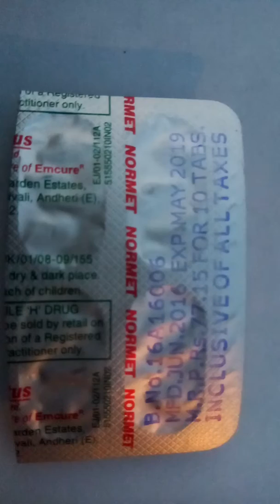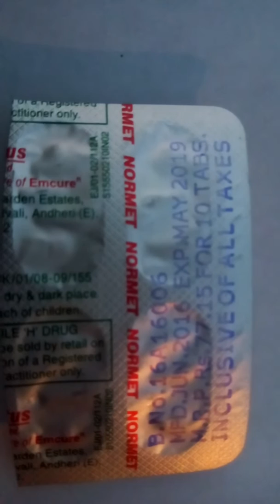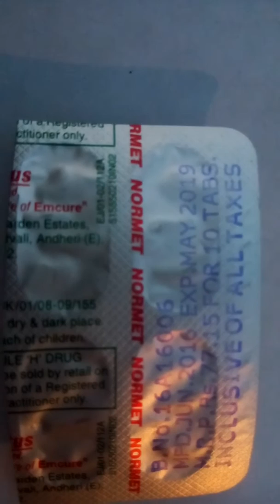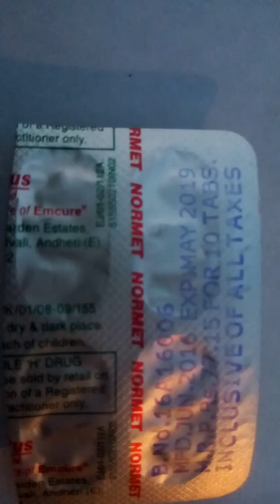NORMET Tablet Rx_ ofloxacin & Ornidazole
Normet tab
              यह एक antibiotic tablet है । ज्यादातर इस टैबलेट का प्रयोग पेट में होने वाले infection को कम करने के लिये किया जाता है ।
     Side effect- दर्द और बेचैनी , लाल चकत्ते , उल्टी , जी घबराना , जलन , मूत्र विकार , सिर दर्द , ठण्ड लगना , चक्कर आना आदि समस्या हो सकती हैं ।